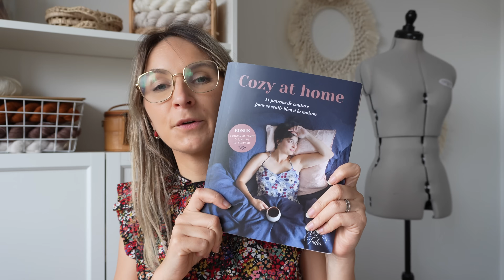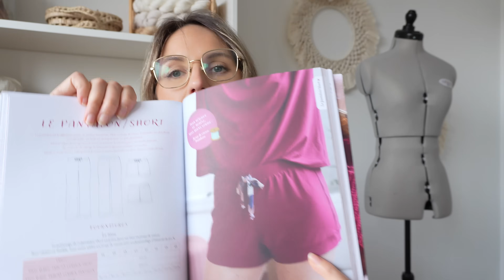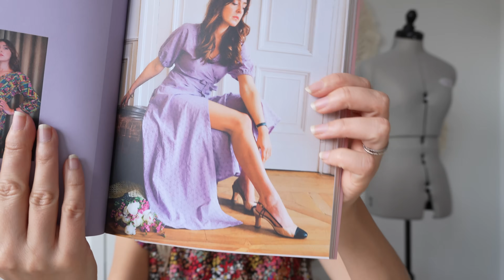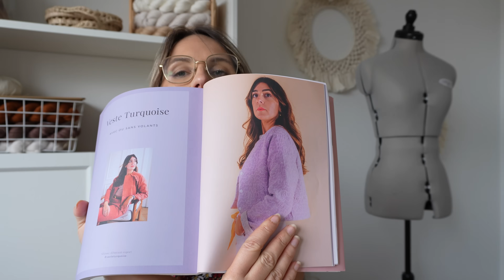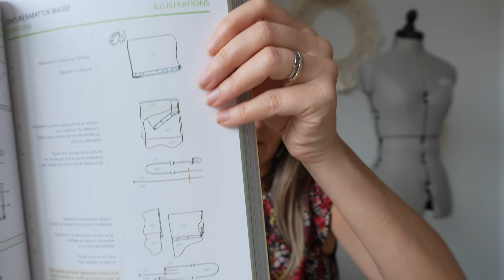✏️ Rentrée des Vlogs ep.3 : Petites avancées et nouvelle envie 🤭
C’est le grand jour ! Une nouvelle année scolaire démarre. L’été est passé comme un éclair et dans peu de temps l’automne s’installera….

Pour patienter jusque là, je vous propose de nous retrouver quotidiennement et de découvrir le contenu du calendrier de @lainamouree1599.

J’espère que ce programme vous plaira autant qu’à moi .

✨ Dans cet épisode je vous parle de  mes projets :
 * Chaussettes Houndstooth : encore un peu de patience …

* Ours au crochet

* Tenue du petit ours